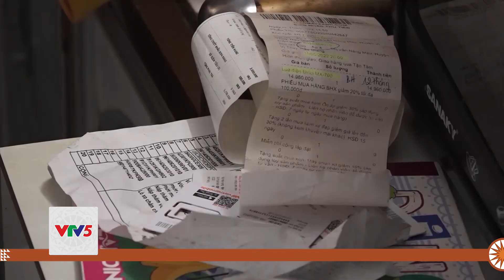LỪA MUA HÀNG TRẢ GÓP MIỄN PHÍ | VTV5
Một số người còn được nhận vài triệu đồng để tiêu xài. Nhưng thực tế là chẳng có gì gọi là miễn phí. Đằng sau vụ việc này là một thủ đoạn lừa đảo mà thiệt hại nặng nhất là những người đã đứng hồ sơ vay tiền.